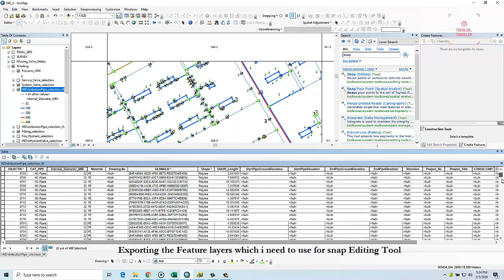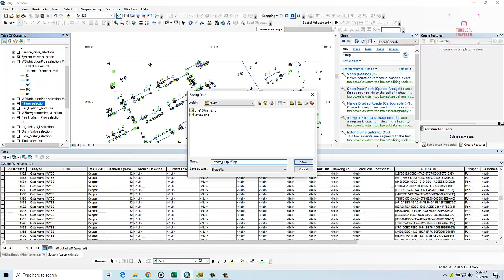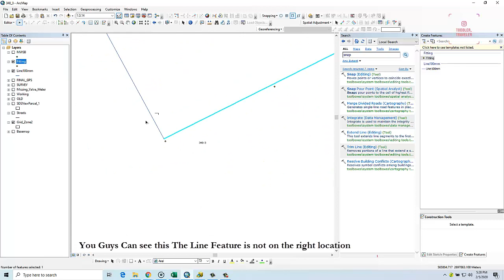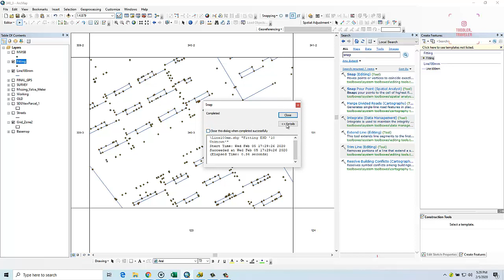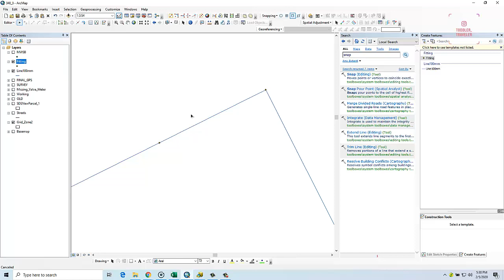How To Use the Snap Geoprocessing Tool ArcGIS 10.4.1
he Snap geoprocessing tool in ArcGIS for Desktop, Standard and Advanced, can speed up editing tasks, saving you time. Snapping ensures that features you create are connected to each other, making your edits more accurate.

When you use interactive snapping during an editing session in ArcMap, your pointer will jump, or snap, to edges, vertices, and other geometric elements when the pointer is within the snapping tolerance specified for these features. You set snapping rules to control whether input vertices are snapped to the nearest vertex, edge, or endpoint within a snapping tolerance.

Using the Snap geoprocessing tool, located in the Editing toolset of ArcToolbox, multiple feature elements can be snapped accurately in relation to the locations of other features. The Snap geoprocessing tool automatically performs the work you would otherwise have done interactively. The tool can act on all features or only selected ones. It will also move source points or vertices to coincide exactly with target vertices, edges, or endpoints. This example will illustrate how to set up and use the Snap geoprocessing tool. In this scenario, you have imported parcel boundary lines for a subdivision but discover these new lines are not connected to existing parcel boundary lines. Rather than manually connecting them, it will be easier to use the Snap geoprocessing tool to connect all the unconnected parcel lines in a single process.